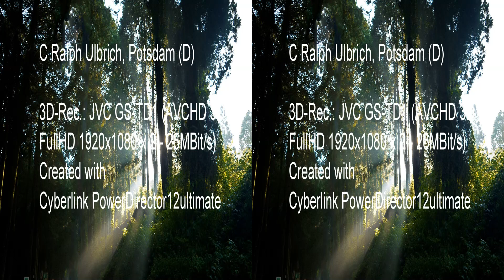Bad Gastein: Graukogellift - Best 3D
Ein herrlicher Blick auf Bergpanorama, Gasteiner Tal und Bad Gastein / Badgastein bietet sich bei der Talfahrt der Graukogelbahn.
Aufnahme mit JVC GS-TD1 in 3D 1920x1080 x2 (AVCHD3D-Modus - 26 MBit/s - auf SDXC-Card 64GB Extreme)
Hintergrundmusik aus Magix "Video und Fotoshow - Urlaubspaket" ("Bedenkenlose Vorführung und Veröffentlichung im Internet, da alle Titel GEMA-frei sind"): ab 00:19 "pop-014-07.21 "